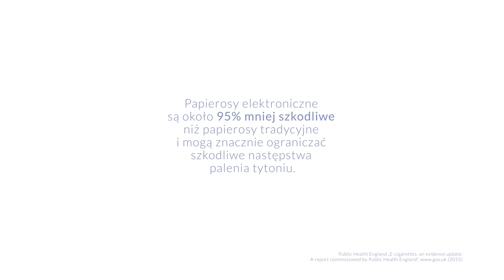E-papierosy: Substancje Smoliste.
E-papierosy to nowoczesna używka nikotynowa i szansa dla milionów palaczy, którzy nie potrafią zerwać z nałogiem. Wyniki licznych badań naukowych potwierdzają, że w odróżnieniu od dymu z papierosów tradycyjnych, który składa się z ponad 4000 składników, aerozol z papierosów elektronicznych zawiera wielokrotnie mniejsze ilości substancji szkodliwych. Według raportu Public Health England e-papierosy są około 95% mniej szkodliwe od papierosów tradycyjnych i mogą znacznie ograniczać szkodliwe następstwa palenia tytoniu. Czy możemy ufać naukowcom? Dzięki prostym doświadczeniom, możesz przekonać się o tym na własne oczy... Dowiedz się więcej